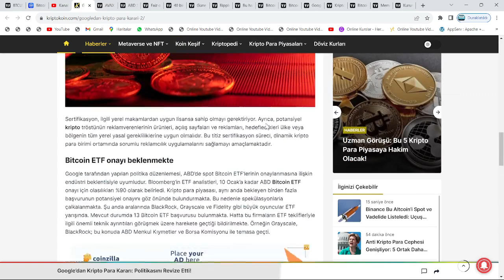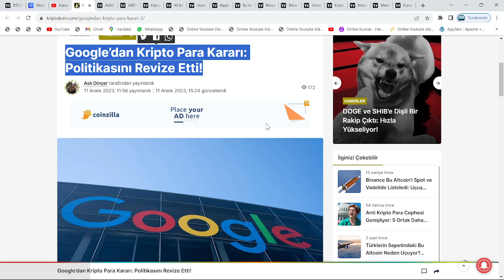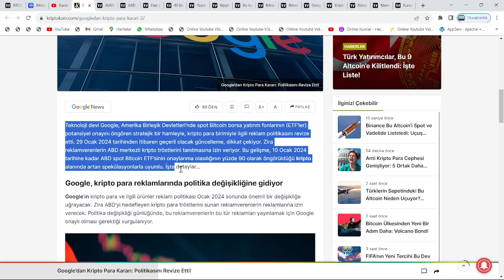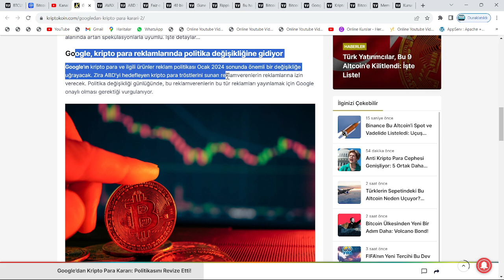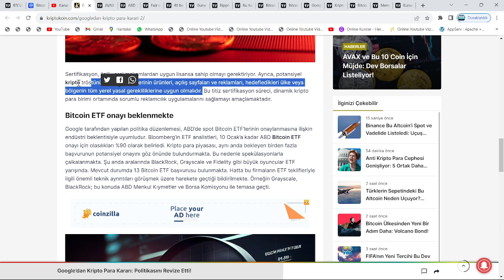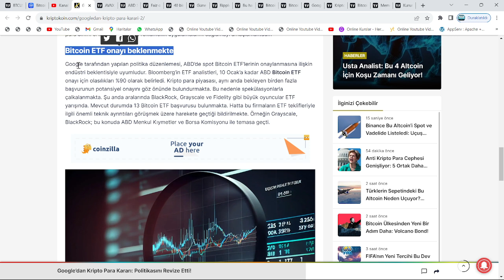29 OCAK!🚀GOOGLE, SON DUYURUSUYLA KRİPTO TARİHİNE ADINI ALTIN HARFLERLE YAZIRDI: XRP, AVAX, SOL VE..🔥